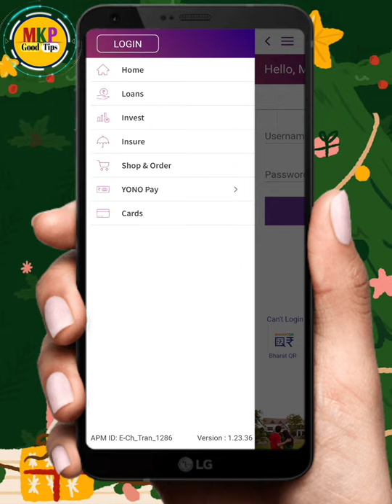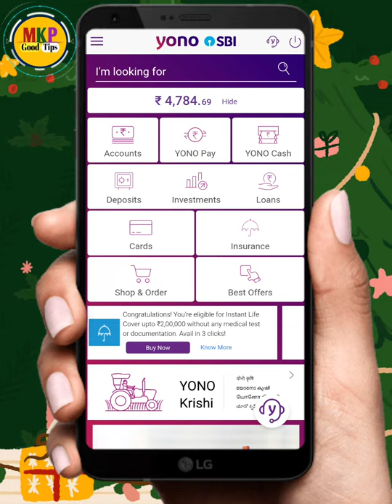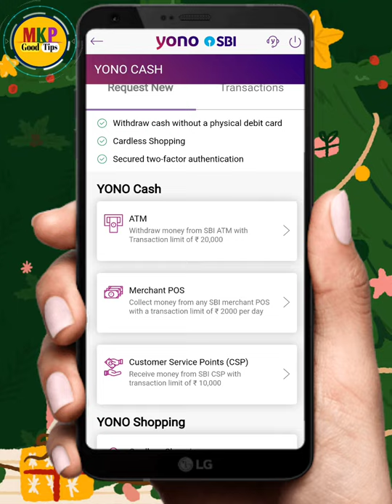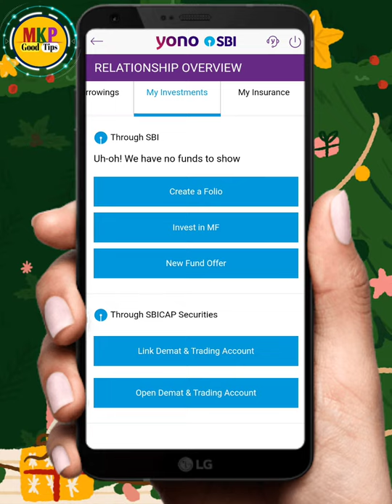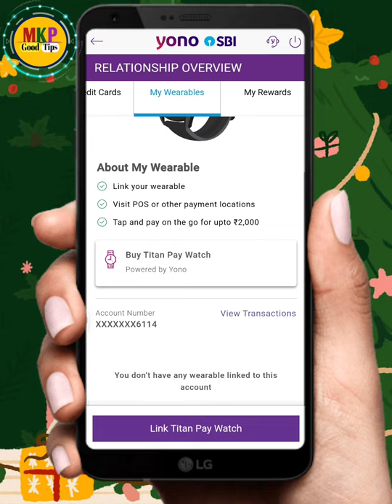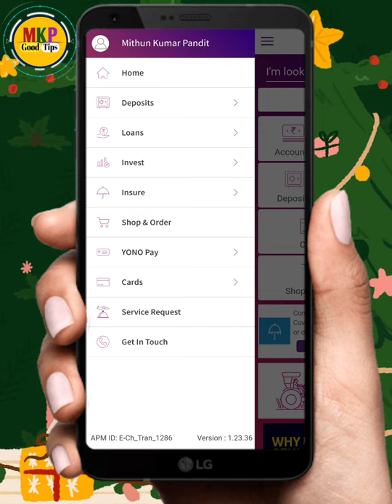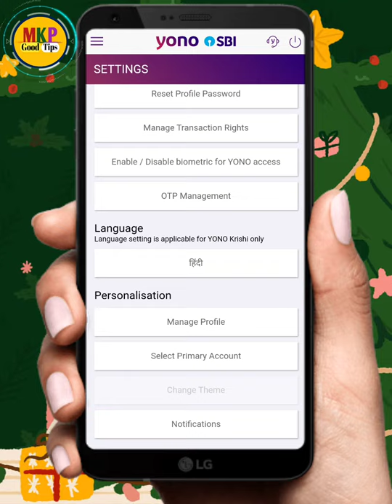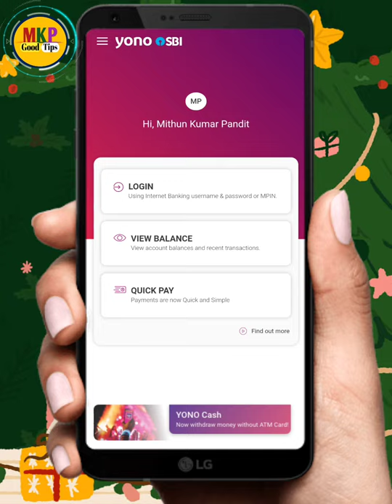How to use YONO SBI App in Hindi ! yono sbi use kaise kare ! YONO SBI चलाना सीखे ! yono sbi features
Hello dosto ajj ki es video pe mai aplogo  ko bataunga ki How to use YONO SBI App in Hindi
yono sbi use kaise kare
YONO SBI चलाना सीखे
yono sbi features
yono sbi features in hindi